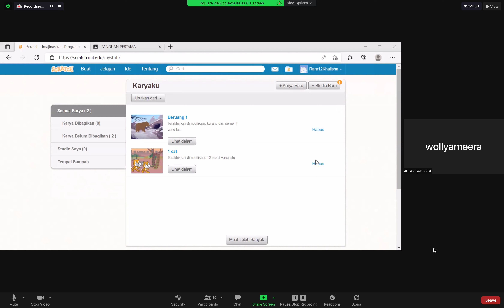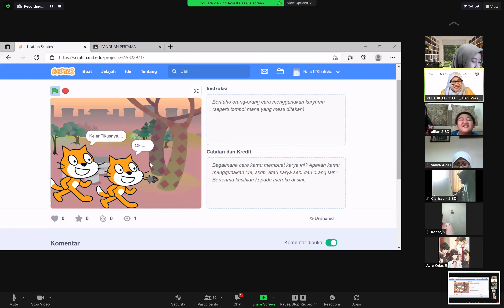Mengenalkan Coding ke Homeschooling Kak Seto Surabaya